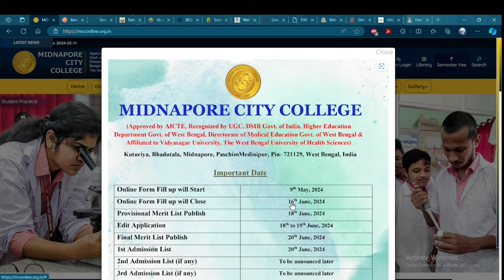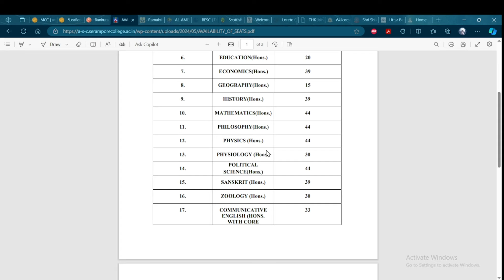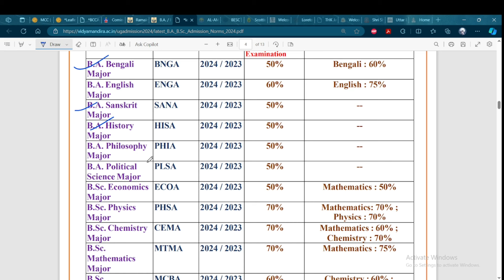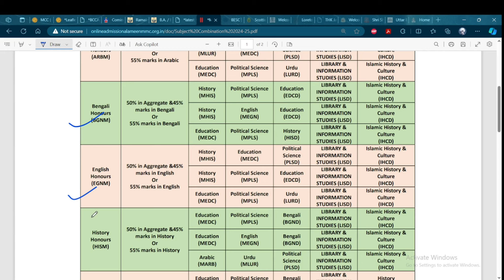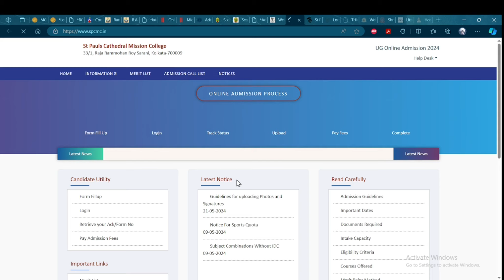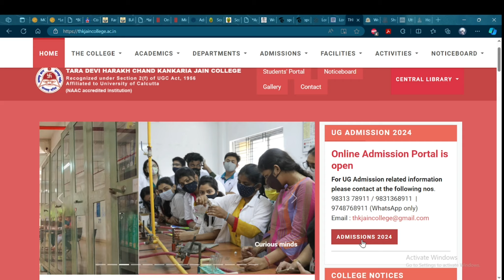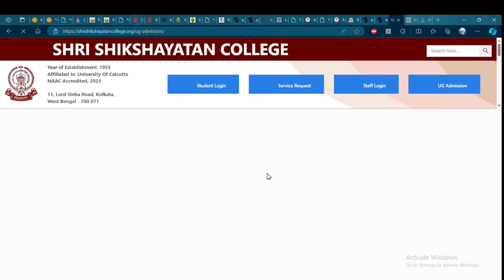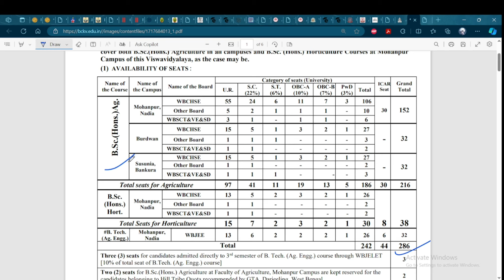১৪ টি কলেজে এই মুহূর্তে ভর্তির ফর্ম ফিলাপ চলছে//UG COLLEGE ADMISSION 2024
রাজ্যে ১৪ টি কলেজে এই মুহূর্তে ভর্তির  ফর্ম ফিলাপ চলছে
UG ADMISSION B.Sc 2024
অনলাইন আবেদন পদ্ধতি
ভর্তি সংক্রান্ত নিয়মাবলী
ENTRANCE EXAM,ELIGIBILITY CRITERIA,
SELECTION PROCEDURE,ENTRANCE FEE,MERIT LIST

2024 UNDERGRADUATE ADMISSION
UG ADMISSION COLLEGE, COLLEGE WISE FORM FILL UP, SUBJECT COMBINATION, SEAT, ADMISSION FEE, ELIGIBILITY CRITERIA,MERIT LIST, APPLICATION FEE, ADMISSION TEST

সেন্ট পল ক্যাথিড্রাল মিশন কলেজ
St. Paul's Cathedral Mission College

Content Includes-
ugc on final sem exam result 2024,
ugc new academic calendar 2024,
wb Higher secondary exam 2024 result,
wb hs vocational result 2024,
wb hs result 2024,
wbchse Result notice 2024,
science niye porle ki ki hoye jai
Calcutta university college online application 2024,
Jadavpur university entrance exam 2023?4,